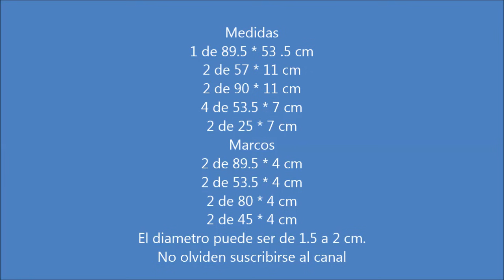Escritorio Plegable, Nos ahorra mucho espacio.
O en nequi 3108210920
idea tomada de la pagina, www. araucosoluciones